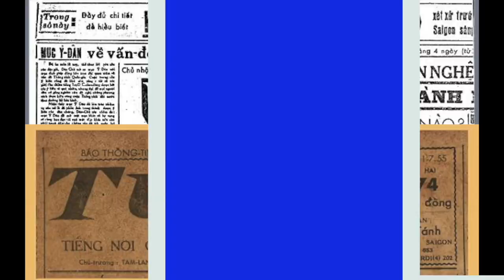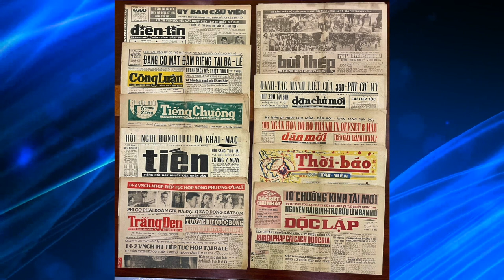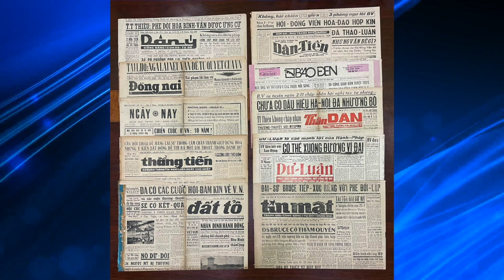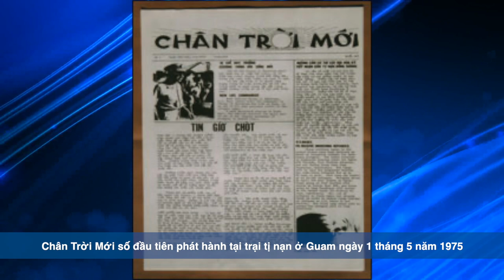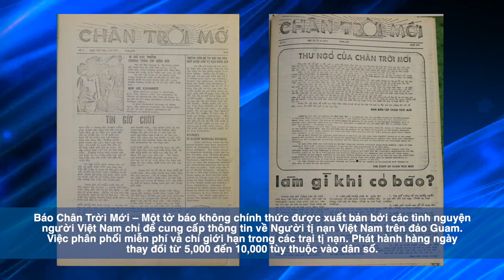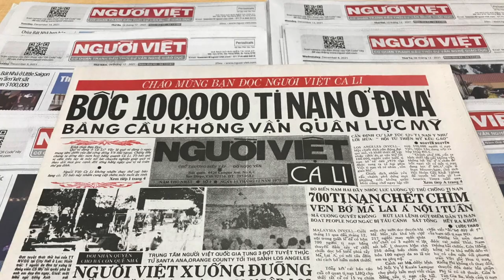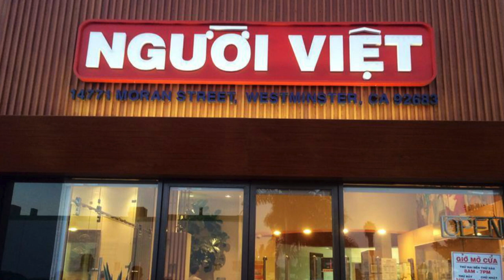Lịch Sử Báo Chí, Truyền Thông VNCH & Cộng-Đồng Người Việt Tị Nạn Phần 14 với nhà báo Phạm Trần